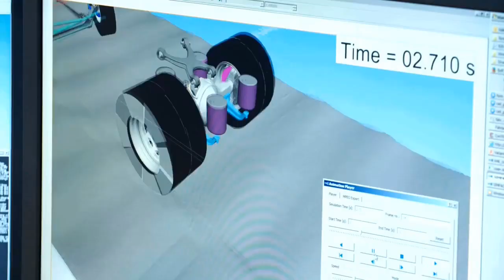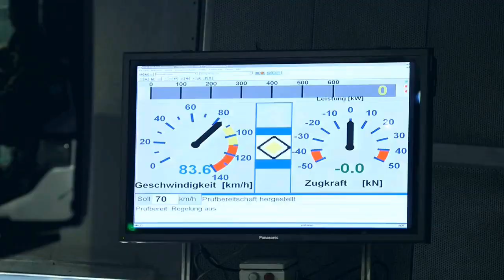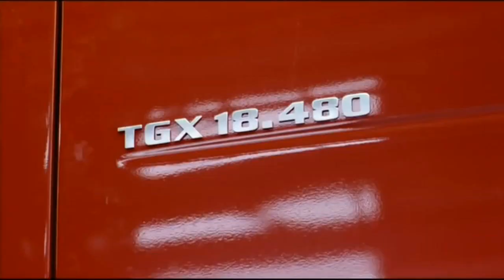Disco Modern Talking - Big truck future magic machine nostalgia remix